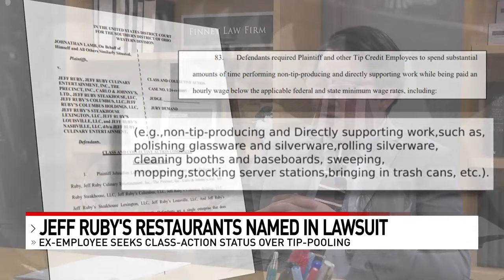Former employee files class action lawsuit against Jeff Ruby restaurants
The lawsuit accuses Jeff Ruby Culinary Entertainment of violating labor laws by requiring employees to pool tips.